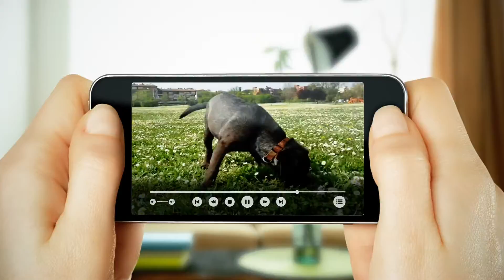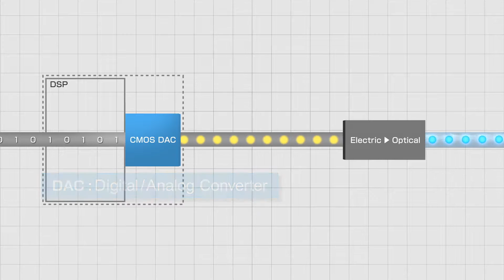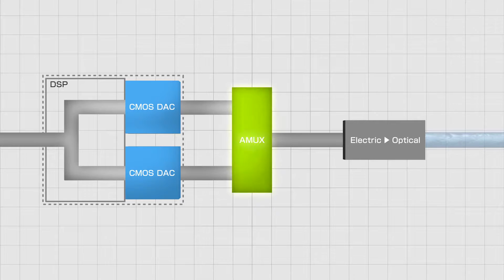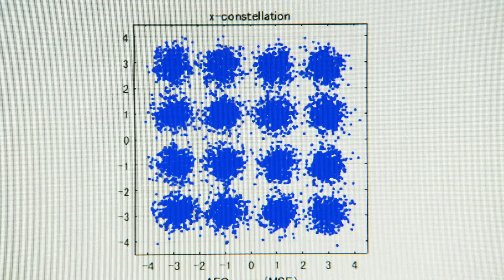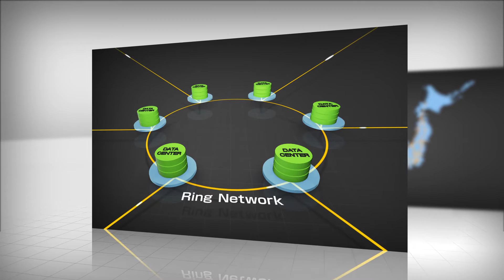Overcoming the CMOS Bandwidth Limit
NTT Device Technology Laboratories (Feb.2017)